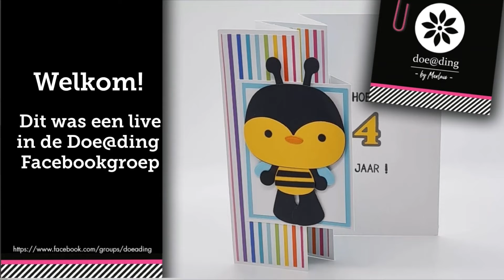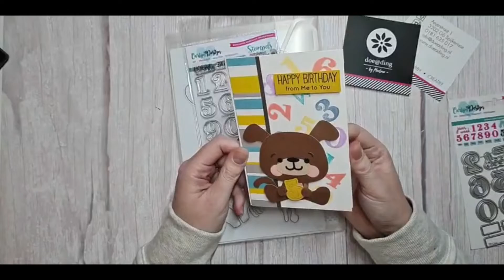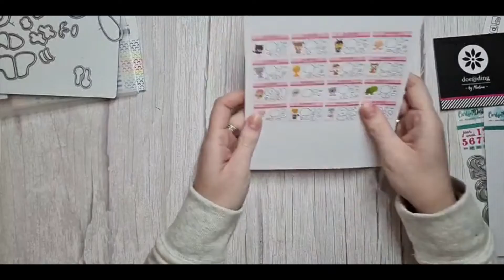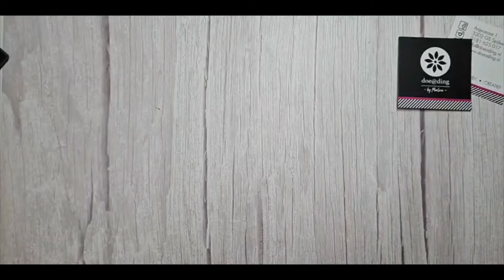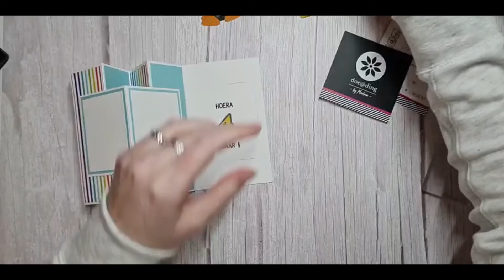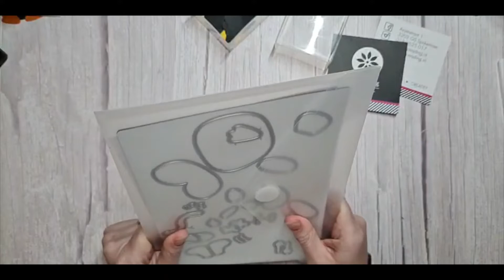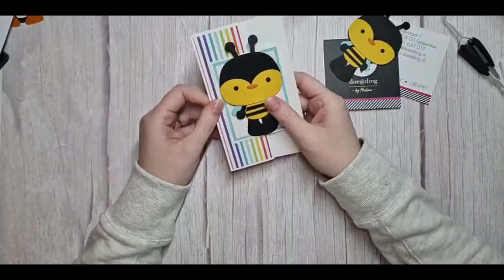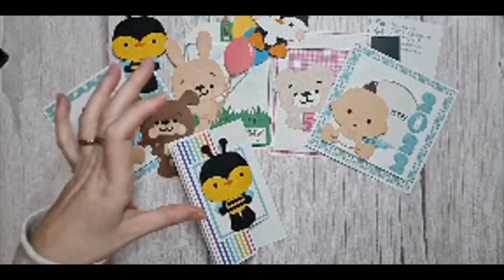Doe@ding live Patooties 2 met Irina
In deze video laat Irina zien hoe je een Patootie verwerkt op een special fold kaart.